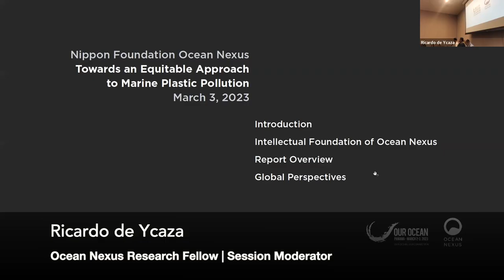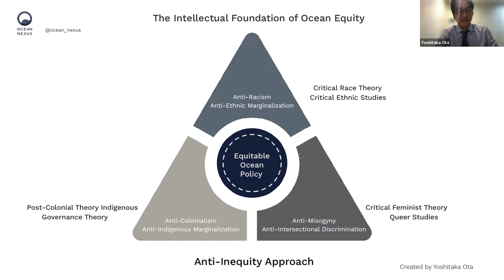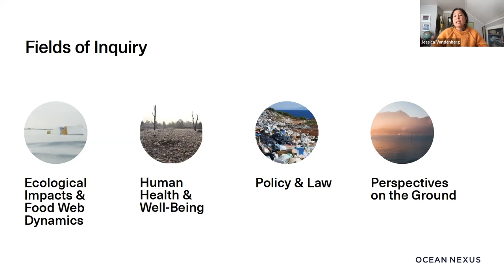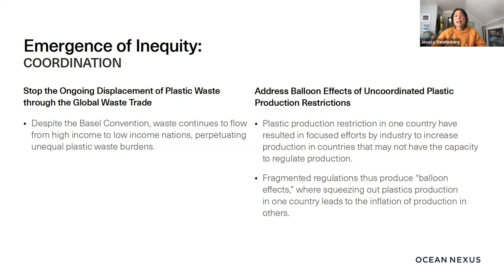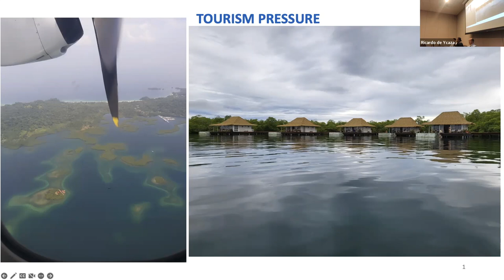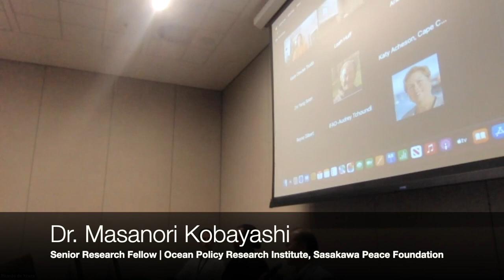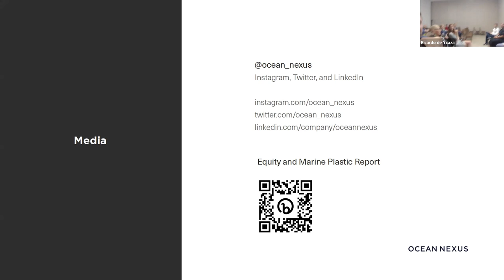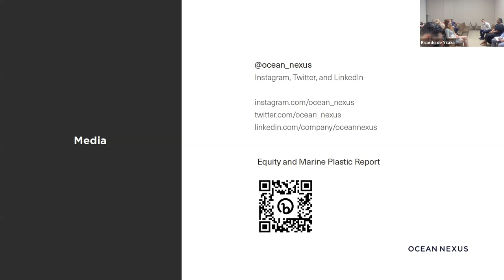2023 Our Ocean Conference (Panama) Ocean Nexus Side Event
Ocean Nexus presents on its report titled "Towards an Equitable Approach to Marine Plastic Pollution" at the 2023 Our Ocean Conference in Panama.

Presentations:
0:00     Ricardo de Ycaza (Moderator)
4:26     Yoshitaka Ota // Ocean Nexus Intellectual Foundation
10:30   Jessica Vandenberg // Towards an Equitable Approach to Marine Plastic Pollution
23:00   Yoshitaka Ota // Marine Plastic Pollution Roadmap
25:14   Cinda Scott // Marine Plastic Pollution in Bocas del Toro, Panama
35:42   Masanori Kobayashi // Marine Plastic Pollution in Japan
44:14   Q&A